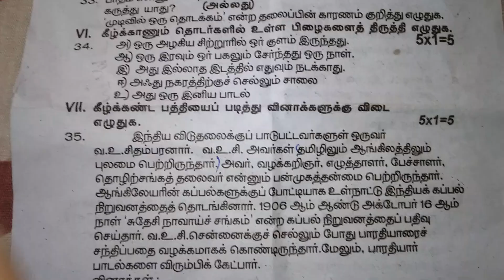6th std 3rd term question paper